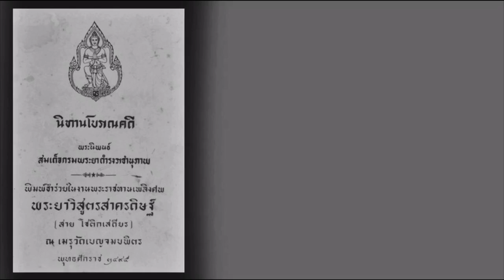พระบรมสารีริกธาตุ ในพระวินิจฉัย สมเด็จพระเจ้าบรมวงศ์เธอ กรมพระยาดำรงราชานุภาพ